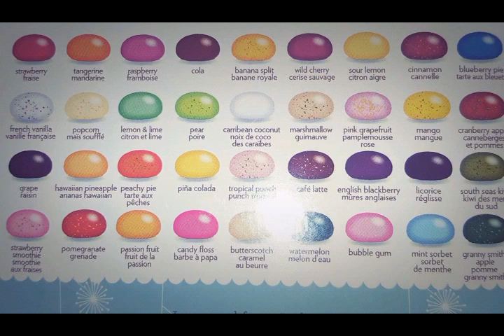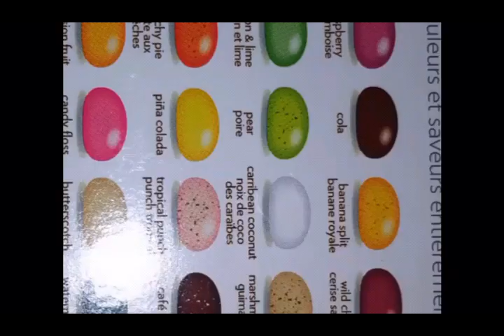ASMR | PRIZE GIVEAWAY *WIN A PIGGY GIFTPACK*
How to win:
1)  Watch the video and look for the jelly beans.  (4 beans.  2 Flavours).
2)  Type 'found' in the comment section
3)  I will message you, asking what the two flavours are...
4)  If you are right... your name goes in the draw for the first prize pack!!!